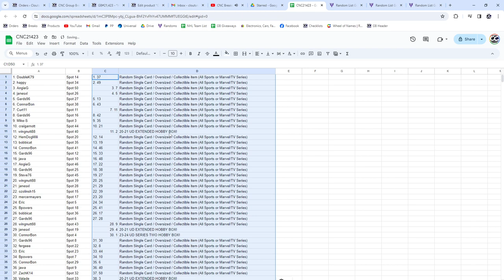2023-24 UD Series 2 Box Hockey Chancer Break - CNC GB #21,423